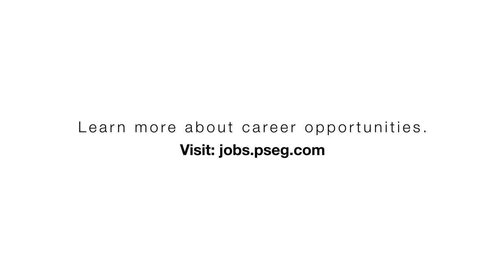PSEG University Recruiting & Entry Level Opportunities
PSEG employee explains how her internship experience led to a job doing what she loves.